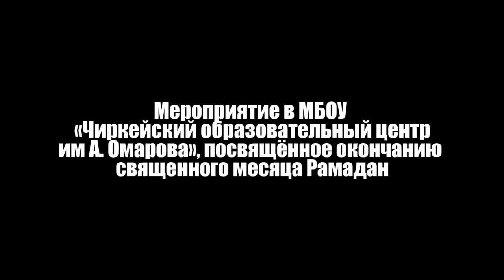Мероприятие в МБОУ « Чиркейский образовательный центр им А. Омарова», посвящённое окончанию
священного месяца Рамадан